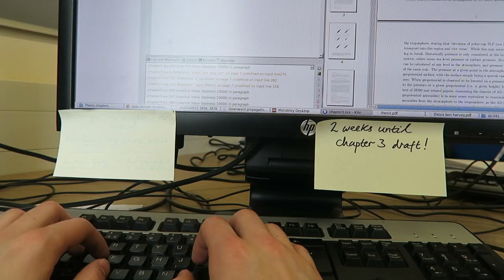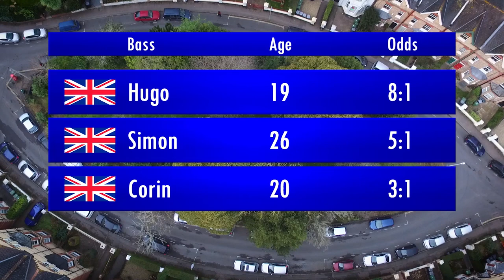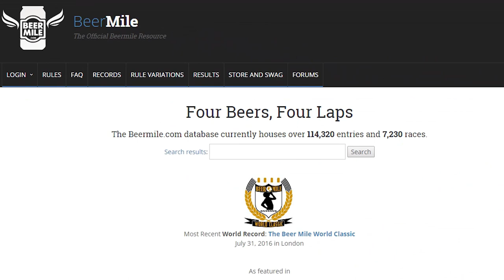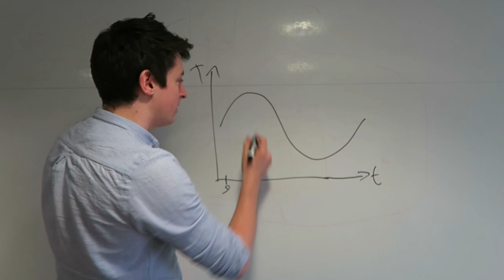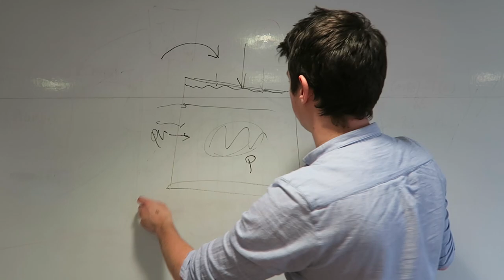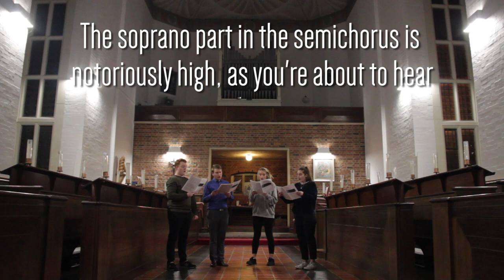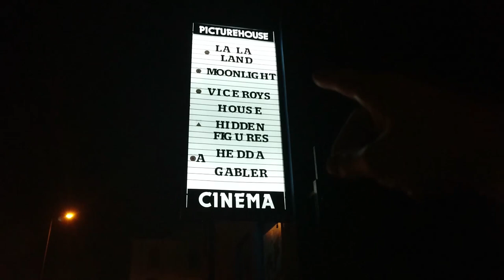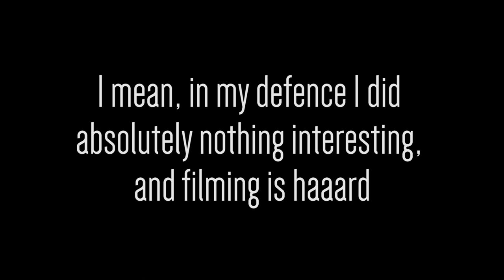Dumbest thing I've ever done | A week as a PhD student #8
Why do I have these ideas? Seriously, why do I inflict these things on myself??

This week I run a mile, talk about how we solved the problems in my code, go through the history of one of the most famous choral pieces of music in the world, visit a world heritage site, and sing for you in a quartet with Dan!

I've changed things up a bit this week, making the vlog more of a day-by-day 'show' with a focus each day, so a bit less of a stream of consciousness documentary. Let me know what you thought!

...If anyone would like to see a Dan/Simon movie show pls comment...

Filmed on my Canon G7X, and DJI Phantom 3 Standard. Choir stuff recorded on matched Rode M5 microphones, into a Zoom H4N. Editing done in Premiere and After Effects.

II

I am Simon, a fourth year PhD candidate at the University of Exeter. I upload videos on bits of science which are relevant to what I do, and sometimes just because they're really cool.